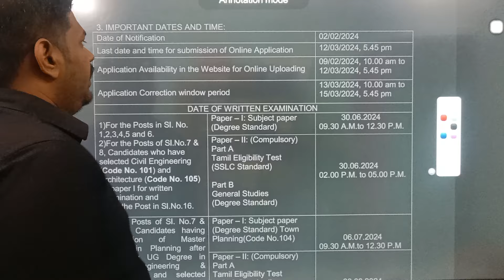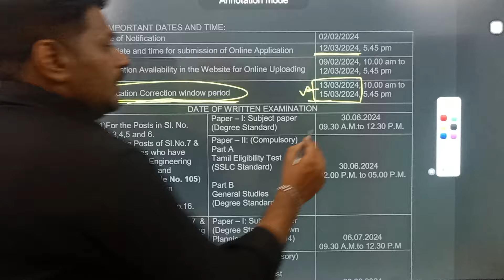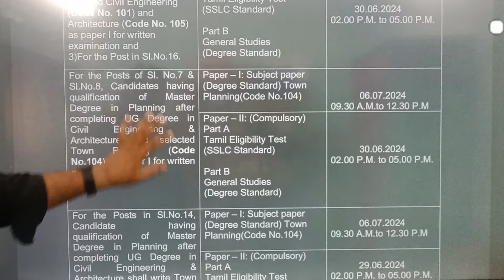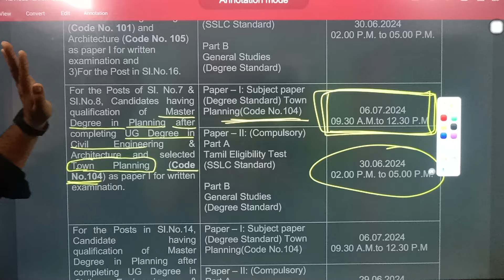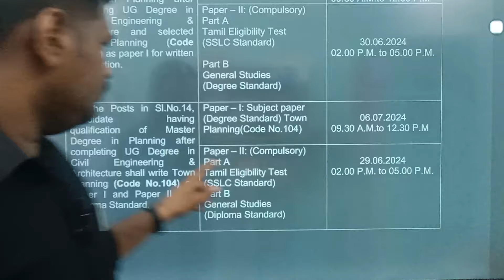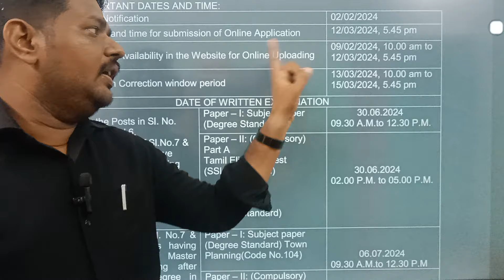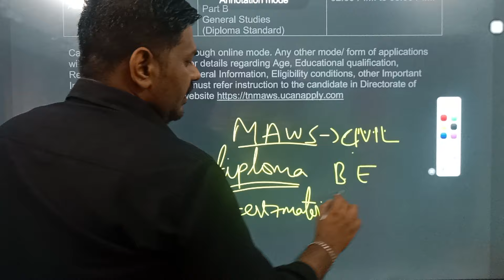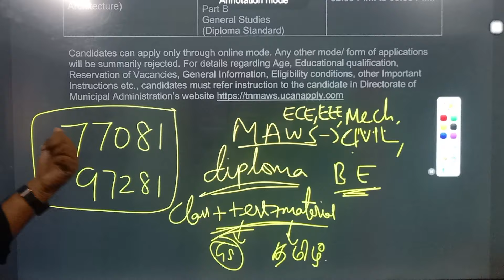நகராட்சி மாநகராட்சி EXAM DATE மாற்றமா?|APPLICATION CORRECTION பண்ணலாமா?|MISS பண்ணாதீங்க|TNMAWS 2024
நகராட்சி மாநகராட்சி EXAM DATE  மாற்றமா?|APPLICATION CORRECTION பண்ணலாமா?|MISS பண்ணாதீங்க